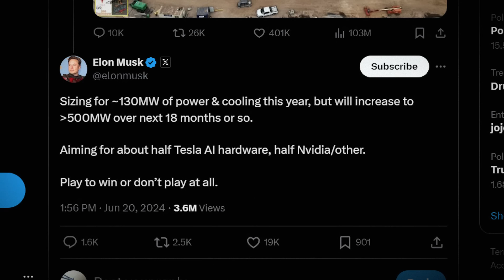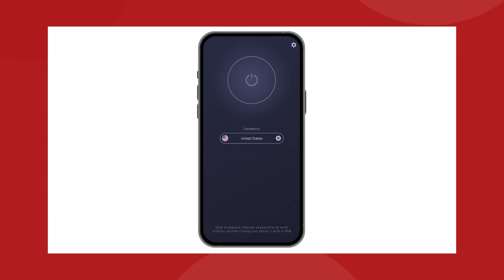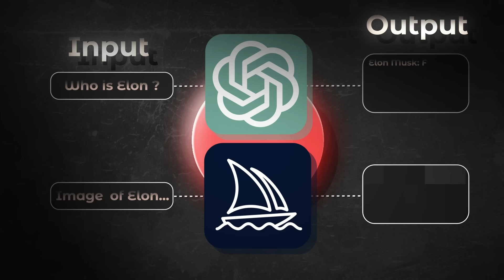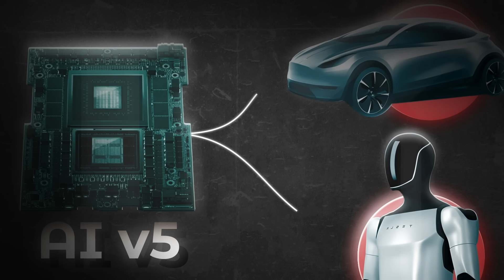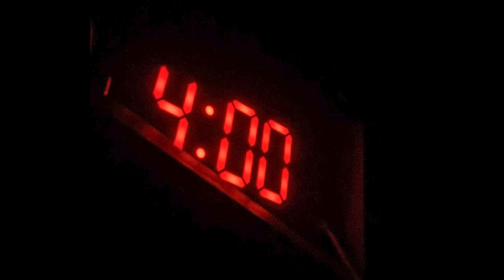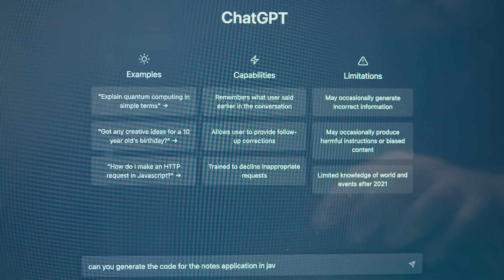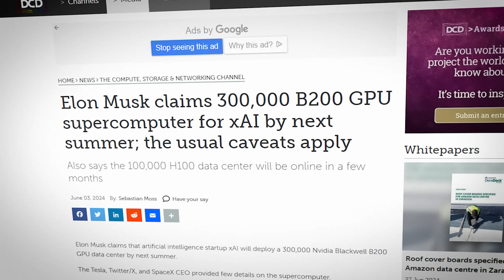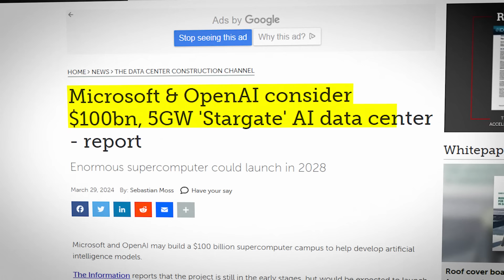Why Elon Musk Is Building The World's BIGGEST Supercomputer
Last video: Tesla Reveals Strange New Feature!